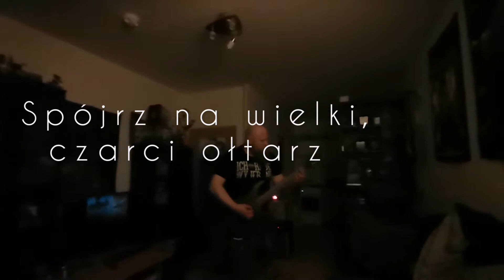Kat - Diabelski Dom część cwaj 2 gitara 6.00 rano, życie budzi się na nowo guitar cover Brykiet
Brykiet na lewo, stadionowa brać na prawo. Dziękuję.